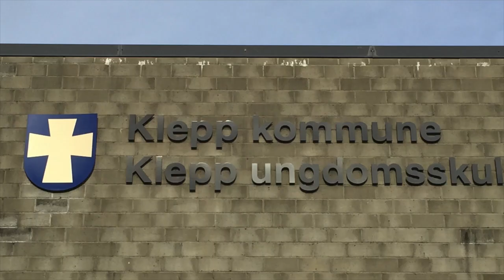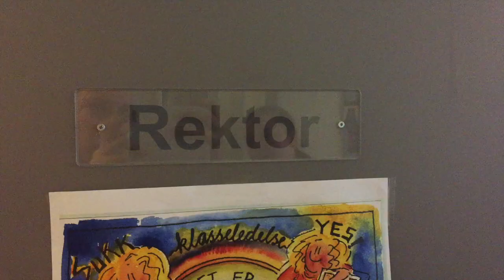ElinHilde - IneKarenMalene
Musikkvideo på 10. trinn, av Ine, Karen, og Malene.

Gratulerer til nye Klepp Ungdomsskule med 10 års jubileet!